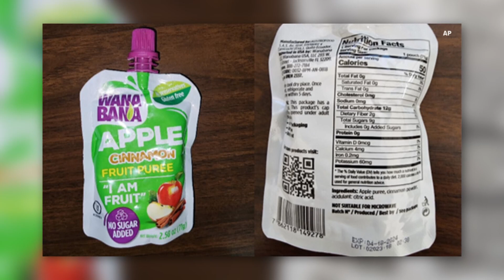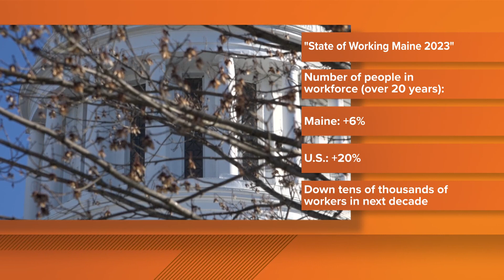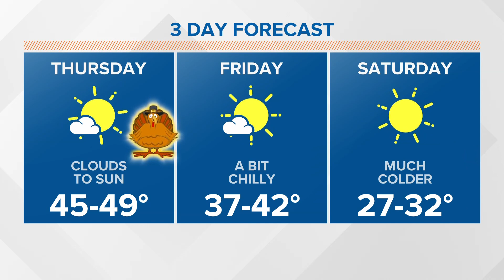5 Things to Know | Thursday, November 23, 2023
5 Things to Know | Thursday, November 23, 2023